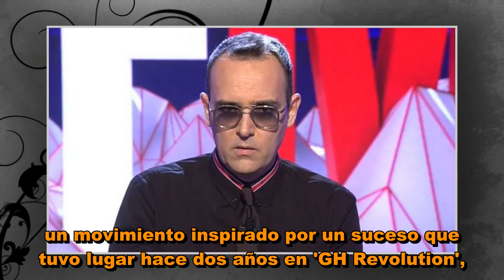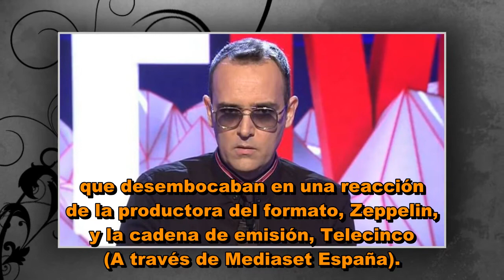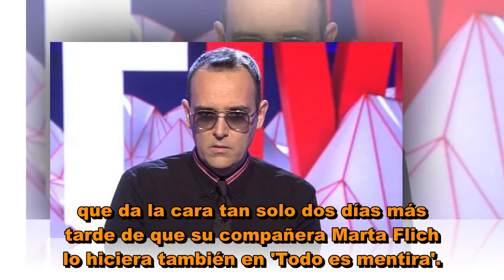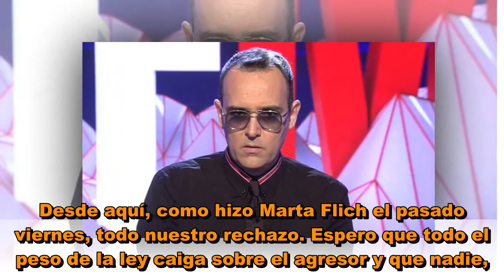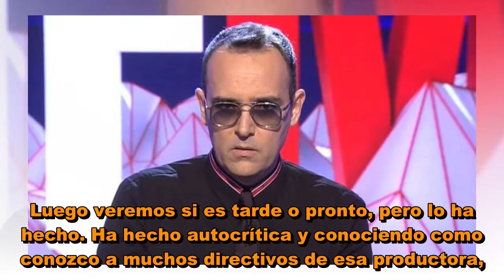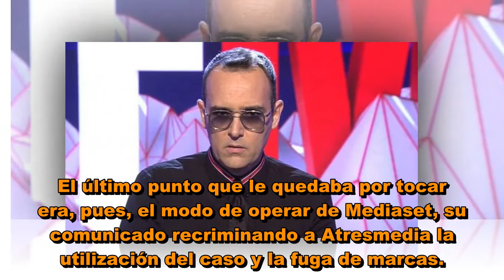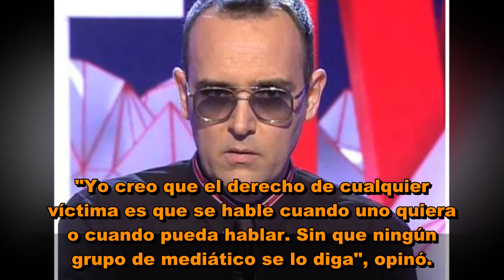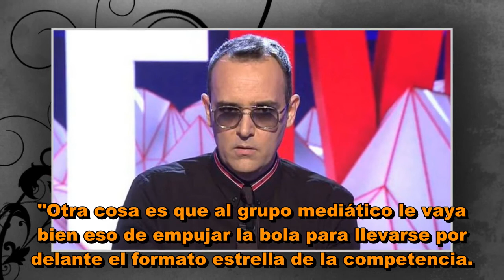Risto Mejide da la cara por Mediaset, pero les recrimina el silencio con el caso de Carlota Prado